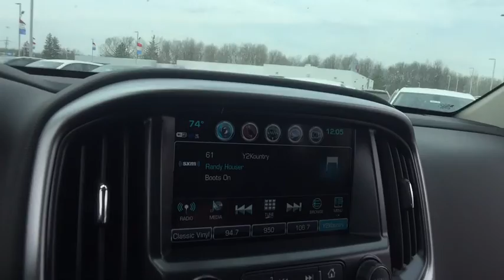2018 Chevrolet Colorado Lake Orion, Rochester, Oxford, Auburn Hills, Clarkston, MI 239618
Summit White N 2018 Chevrolet Colorado available in Lake Orion, Michigan at Wally Edgar Chevrolet. Servicing the Rochester, Oxford, Auburn Hills, Clarkston, MI area.

$3,964 off MSRP! Colorado ZR2, 4WD, Black Spray-On Bedliner w/Chevrolet Logo, Bose Premium 7-Speaker Audio System Feature, Off-Road Lights (LPO), Off-Road Sport Bar (LPO) (SCU), Radio: AM/FM Stereo w/8 Diagonal Color Touch Nav., SiriusXM Satellite Radio, Wheels: 17 x 8 Gloss Black Aluminum, ZR2 Dusk Special Edition.brbr4WD V6 8-Speed Automatic 16/18mpgbrbrbr***GM vehicles will reflect Employee Pricing less current factory incentives. Special offers and incentives may apply based on eligibility. Pictures may not reflect actual vehicle. Posted miles may vary. Some options listed may be inaccurate due to VIN decoders. Some vehicles may have added accessories. See Dealer for details.*** Price includes: $1,000 - Chevrolet Bonus Cash Program. Exp. 05/14/2018, $1,500 - GM Lease Loyalty Towards Purchase Private Offer. Exp. 07/02/2018